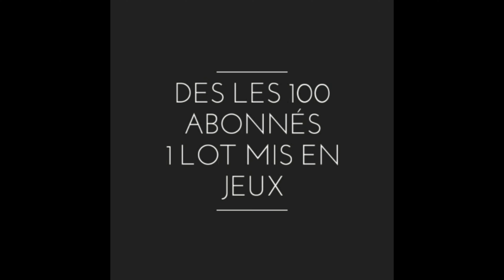VISITE Retour au jurassik chez ani'bulles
Retour au jurassik chez ani'bulles (29) pour la deuxième édition.
Reptiles Amphibiens et Insectes y étaient présents. N'hésitez pas à suivre le magasin sur son Facebook pour ne manquer leurs prochains évènements.